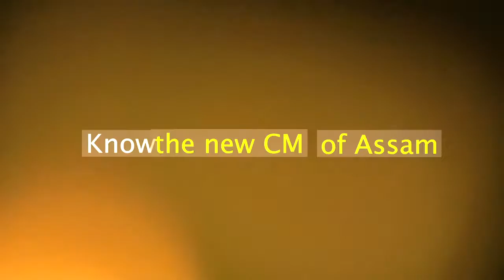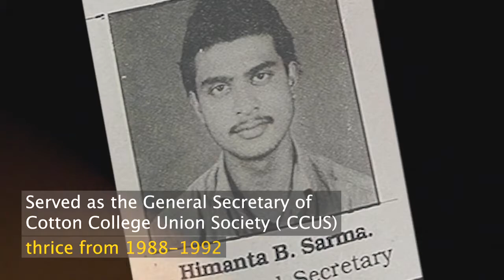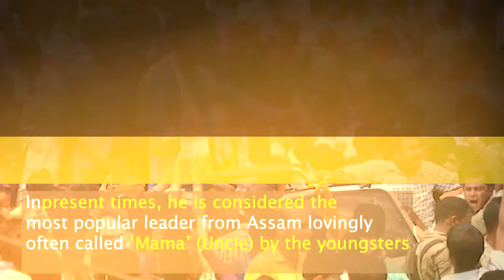DR HIMANTA BISWA SARMA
THE PHENOMENAL RISE OF DR. HIMANTA BISWA SARMA: From student leader to being the 15th Chief Minister of Assam 2021